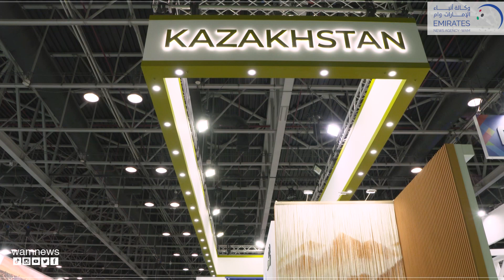أجنحة الدول الآسيوية في سوق السفر العربي 2022 بدبي تقدم حوافز ترويجية لدولها